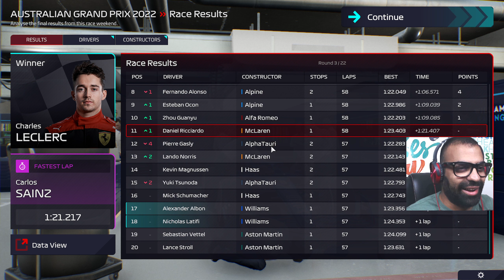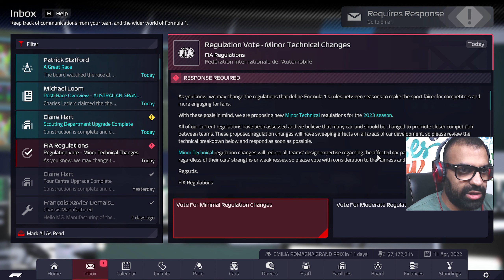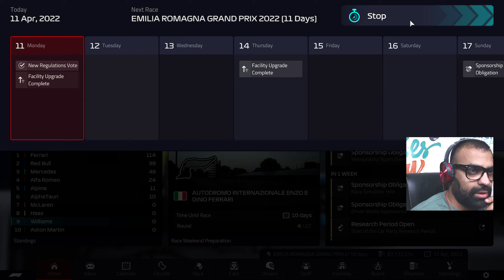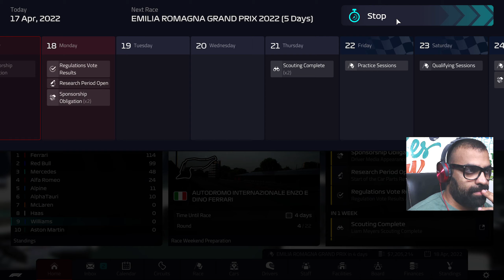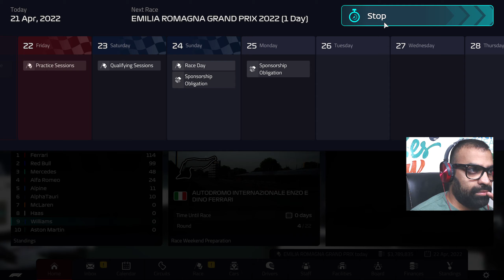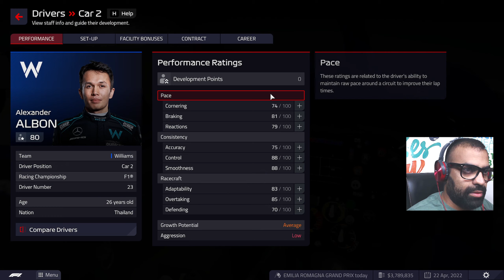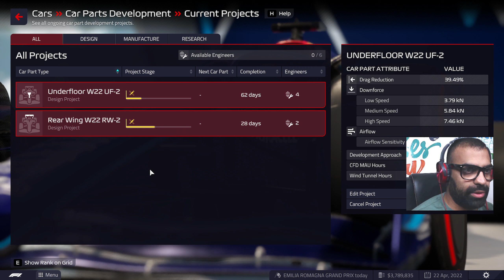OSCAR PIASTRI JOINS WILLIAMS!!! - F1 Manager 2022 Career Mode - Season 1 PART 03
Hey guys! Today I'm playing  F1 2022 Manager. F1 Manager 2022 CAREER MODE Part 03 My Journey Begins In Management In Formula 1. Being an F1 fan I'm looking forward to this. I wanted to play this game. I've chosen Williams as my preferred team, so stick to find out if I bring them back to the top. It means a lot to me and the channel growth.